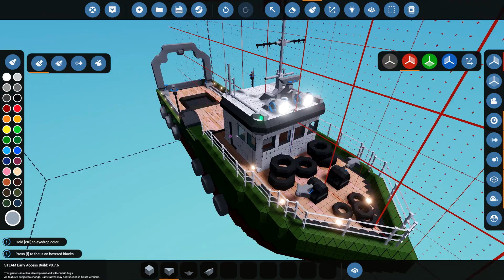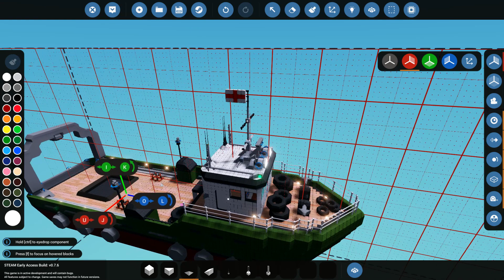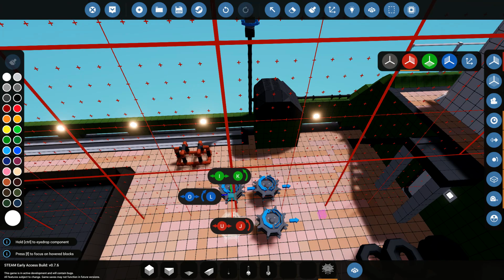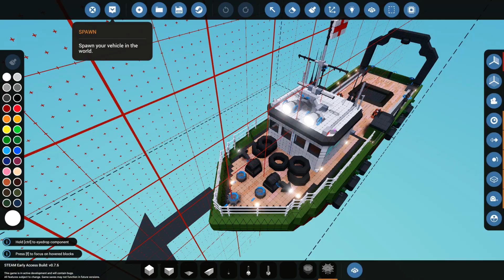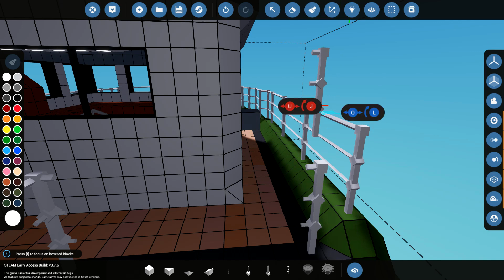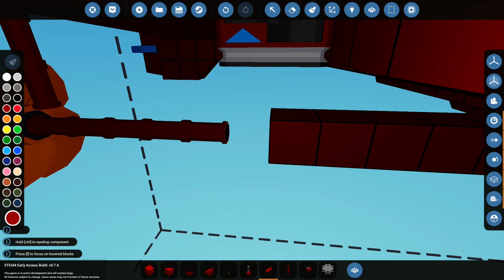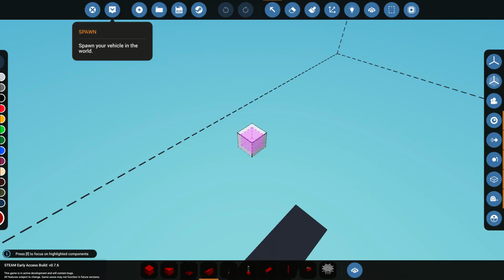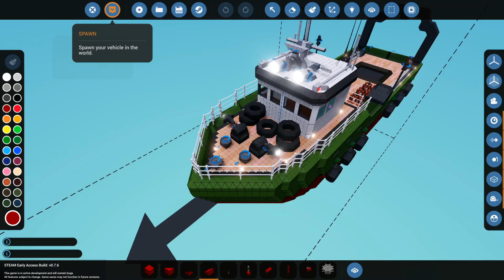Finishing Off The Fishing Trawler - Stormworks: Build and Rescue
Right, lets drive around in the fishing trawler to see what we can improve with it... It works quite well which is good. The problem I had was it didnt have a reverse, or enough power generation. As always, I hope you guys enjoy the video!